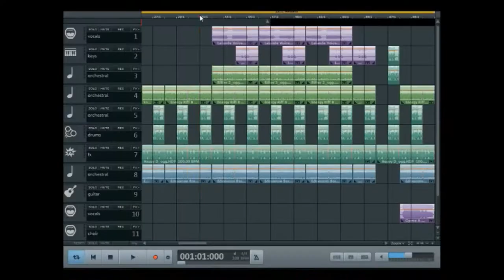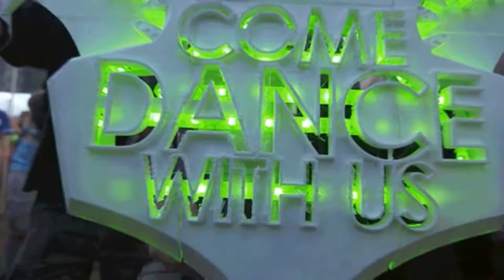Musicmaker Pro 2020 - Move It